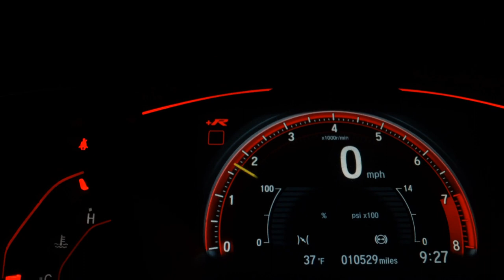VOLKSWAGEN AMAROK - 2014 - Santo André/SP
Temos certeza de que nosso veículo irá lhe agradar, faço o convite para que venha até a loja ou que entre em contato com a nossa equipe de vendas, todos nossos veículos tem a perícia automotiva aprovada, veículos com a documentação toda em ordem em nome da loja, veículos com garantia por escrito. Estamos localizados dentro do Auto Shopping Global em Santo André (Av dos Estados, 8.000) Trabalhamos de domingo a domingo das 10:00H às 18:00H. Aceitamos seu usado como parte de pagamento, parcelamos a entrada no cartão de crédito, estamos no aguardo do seu contato!! LL CAR MULTIMARCAS Temos os melhores veiculos!! Nos reservamos por eventuais erros descrito nesse anuncio

Veículo: VOLKSWAGEN / AMAROK 2.0 4X4 CD 16V TURBO INTERCOOLER
Ano: 2013/2014
Combustível: DIESEL
Portas: 4 PORTAS
Câmbio: Manual
Cor: PRATA
KM: 764.569

✅ Alarme
✅ Ar Condicionado
✅ Ar Quente
✅ Capota Marítima
✅ Computador de Bordo
✅ Desembaçador Traseiro
✅ Direção Hidráulica
✅ Freio ABS
✅ Protetor de Caçamba
✅ Retrovisores Elétricos
✅ Tração 4x4
✅ Travas Elétricas
✅ Vidros Elétricos
✅ Volante com Regulagem de Altura
✅ Kit Multimídia
✅ Trio Elétrico
✅ Entrada USB
✅ Bluetooth
✅ Air Bag Passageiro
✅ Porta Copos